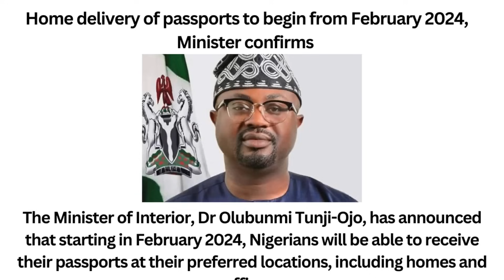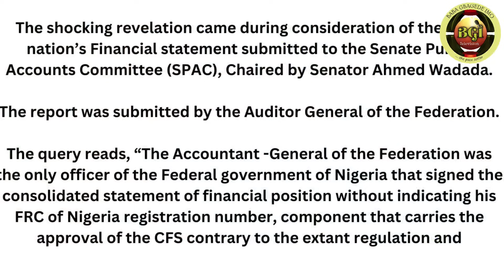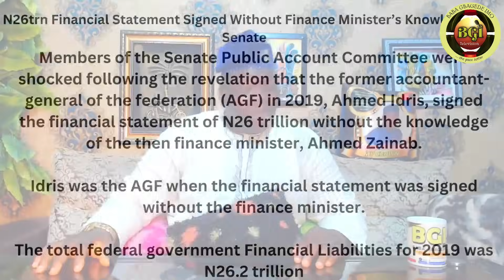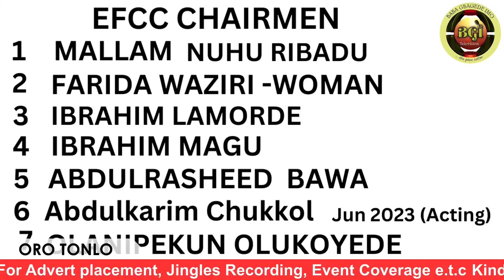OMO YORUBA! ETUN WAGBO OO!! ORIRE DEEE!!